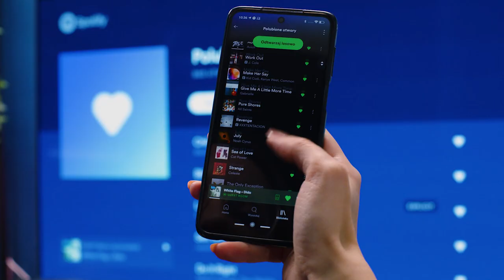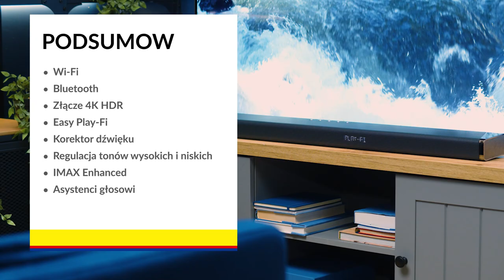Soundbar Philips Fidelio B95 - dane techniczne - RTV EURO AGD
Najciekawsze cechy:

- Urządzenie obsługuje wiele nowoczesnych technologii – z łatwością możesz przesyłać na soundbar piosenki poprzez Wi-Fi i Spotify Connect albo też połączyć z nim telefon, używając modułu Bluetooth.
- Z kolei podczas grania w ulubione przygodówki docenisz obecność złącza 4K HDR, przesyłającego bezstratnie dynamiczną muzykę gamingową.
- Uniwersalność urządzenia to również możliwość podłączania do niego kolejnych głośników i sprzętów kompatybilnych z technologią Easy Play-Fi.
- Tryby poprawy dźwięku takie jak korektor dźwięku, regulacja tonów wysokich i niskich oraz IMAX Enhanced gwarantują kinowe wrażenia podczas oglądania filmów z fotela w Twoim własnym domu.
- Korzystanie z soundbaru Philips Fidelio B95 jest jeszcze bardziej praktyczne dzięki asystentom głosowym Alexa i Siri.
- Dzięki dołączonym elementom montażowym nie jesteś ograniczony do stawiania urządzenia na szafce rtv, lecz możesz zaaranżować je również na ścianie.

Nie wiesz jaki produkt wybrać? Pomożemy Ci!